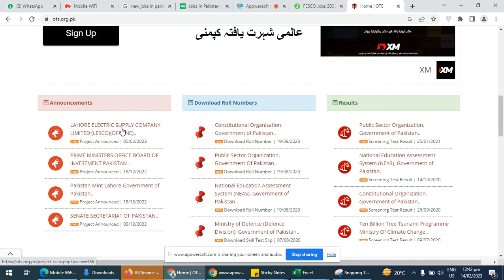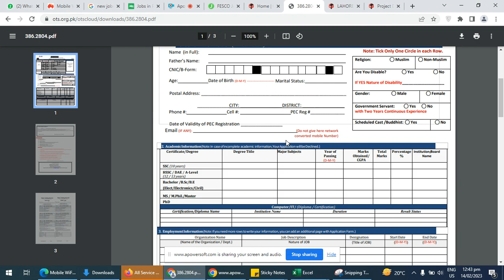how to apply in LESCO jobs OTS NTS | latest govt jobs Pakistan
here you can see how to apply in LESCO jobs OTS NTS | latest govt jobs Pakistan

ots jobs
latest govt jobs pakistan